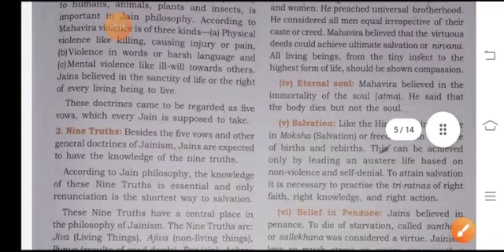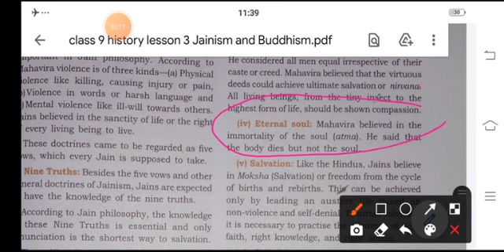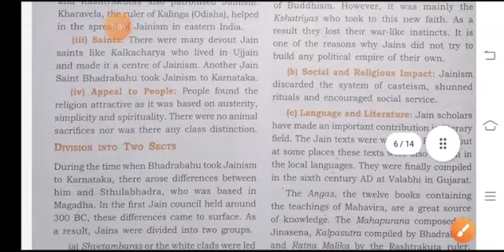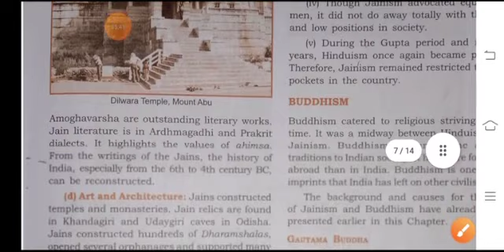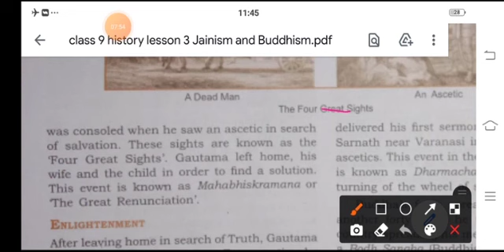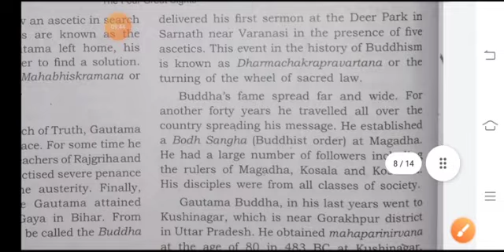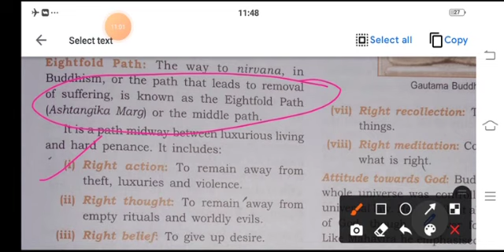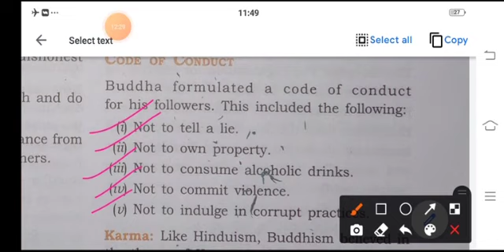Class IX History Jainism and Buddhism Part II